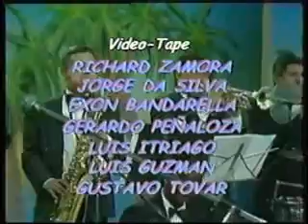GRUPO MADERA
GRUPO MADERA PAL BAILADOR